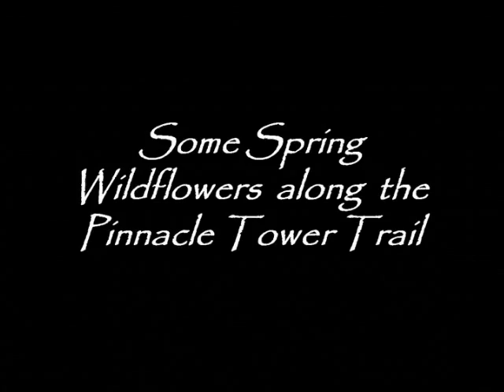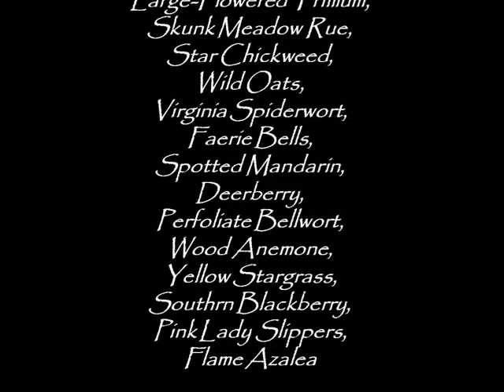Some Spring Wildflowers of Pinnacle Tower Trail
Pinnacle Tower Trail is one of the newer trails constructed in Northeast Tennessee, just outside of the town of Unicoi in Cherokee National Forest. The trail was built in conjunction with the reopening of the fire tower which provides awesome views of the surrounding mountains. Further Information on this hike and other hikes can be found

The song "In the Pines" is a traditional mountain song uploaded through YouTube.com. I do not have rights to this song. The song is performed by Jesse McReynolds, a renown mandolin and Bluegrass performer from a community close to Coeburn in nearby Southwest Virginia.

The Spring Wildflowers featured in this Digital Video are:
Oxeye Daisy,
Lyre Leaf Sage,
Common Fleabane,
Mountain Stonecrop,
Mandrake,
Violet Wood Sorrel,
Cinquefoil,
Carolina Cranesbill,
Clammy Locust,
Wild Geranium,
Large-Flowered Trillium,
Skunk Meadow Rue,
Star Chickweed,
Wild Oats,
Virginia Spiderwort,
Faerie Bells,
Spotted Mandarin,
Deerberry,
Perfoliate Bellwort,
Wood Anemone,
Yellow Stargrass,
Southrn Blackberry,
Pink Lady Slippers,
Flame Azalea.